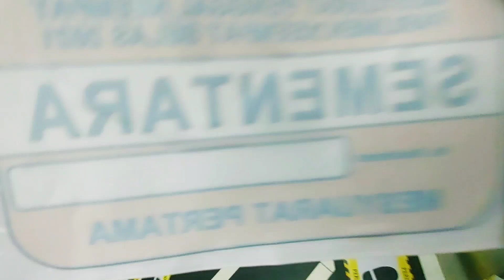Aku dah mula bertugas, first kena pergi parlimen pergh!!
Same Old Thing inspired by @IzhanZubir song

Hello guys 😍🙏🏼
Kembali semula dalam vlog aku kali ini..hmm..just a same old thing guys tak banyak yang boleh diceritakan. Aku teruja sebenarnya sebab Izhan bagi aku guna lagu dia and I can't refrain my self to make vlog with his own song..wow! thanks pal🙏🏼😍👍🏻❤
Tugas pertama aku ke parlimen setelah parlimen dibuka semula..so hope you guys enjoy my video yup!

Check also the making of "SAME OLD THING" music video behind the scenes at this link below😍👇🏼❤
I can tell this guy got an amazing talent🙏🏼😍👍🏻